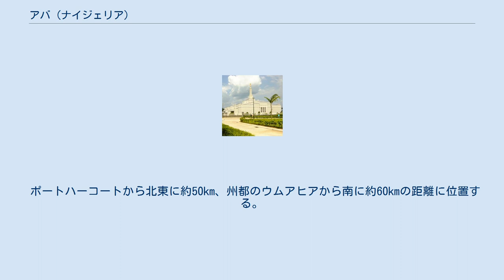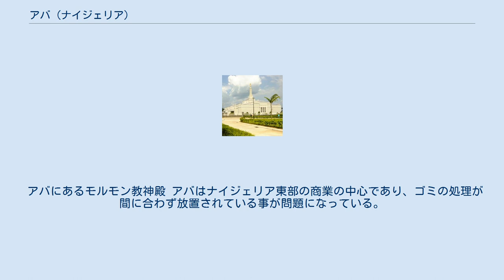アバ (ナイジェリア)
アバ（Aba）は、ナイジェリアのアビア州の都市である。
 アビア州で主要な商業都市である。
 2016年の人口は約253.4万人。
 1901年、イギリスが軍事郵便局を設置した。
 1901年～1902年、イギリス・アロ戦争でイギリスが勝利し、膨大な数のアロ人を殺害した。
 1914年、英領ナイジェリア植民地が建国した。
 1915年、ポートハーコートまで鉄道が開通し、椰子油等を出荷するようになった。
 1929年、税制に反対してイボ人女性が女性戦争を起こした。
 最初は平和なデモだったが、イギリス人が妊婦を殴り子供を殺害した事で過熱化し、全体では100人が殺害された。
 1万人の女性がアバを行進した。
 1960年、ナイジェリアがイギリスから独立した。
 アバは東部州に編入された。
 1967年、東部中央州に編入された。
 ビアフラ共和国が建国された。
 アバは4つの首都の1つだった。
 1970年、ビアフラ戦争によってビアフラ共和国は滅亡した。
 この戦争でアバは荒廃した。
 1976年、イモ州に編入された。
 1991年、アビア州に編入された。
 地方行政区域（LGA）としては、以下の2つがある。
 ナイジェリア南部、アバ川沿いに位置する。
 ポートハーコートから北東に約50km、州都のウムアヒアから南に約60kmの距離に位置する。
 産業として繊維、医薬品、石鹸、プラスチック、セメント、靴、化粧品、ビール醸造所、蒸留所がある。
 周辺地域では、アブラヤシ（パーム油、パーム核油）、コーラ・ナッツなどの農産品が生産されている。
 ナイジェリア南東部におけるキリスト教福音主義の中心地である。
 アバにあるモルモン教神殿 アバはナイジェリア東部の商業の中心であり、ゴミの処理が間に合わず放置されている事が問題になっている。